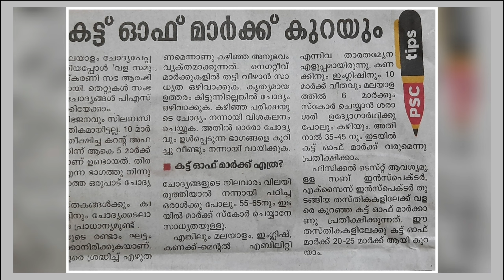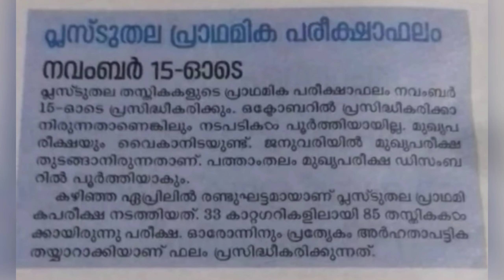Degree Level Preliminary Exam Manoor Ali Kappungal സാർ പ്രവചിച്ച Cut off Mark എത്ര.?|PSC Latest News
Degree Level Preliminary Exam Latest News @TechBytesMedia
Degree Level Prelims Mansoor Ali Kappungal Cut off Prediction
Degree Level Preliminary Exam Expected Cut off Mark
Kerala PSC Latest News Today Malayalam